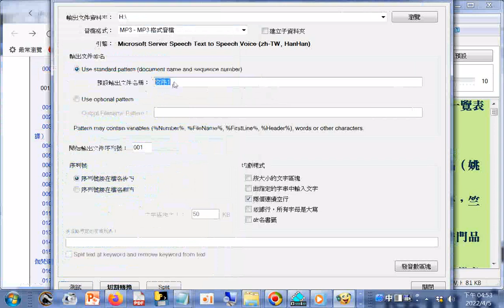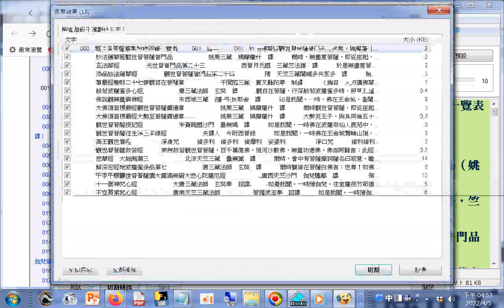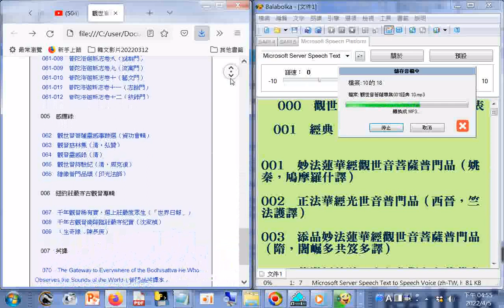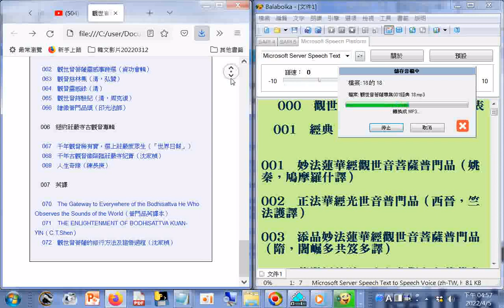觀世音菩薩專集001經典01...17，使用電腦報讀程式#Balabolka製作成mp3聲音檔，語速0，語調0，總長度5.9h，使用記憶體325MB，費時5分鐘25秒左右，操作實況螢幕錄影...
_#Balabolka進階教學20220405   (美國佛教會電腦資訊庫功德會佛學辭典集成佛學十大專集)   筆者附錄: 現今道劫並降，揚道於世化劫殃，有求孔孟聖道三寶心法就不枉費今生來世間。世間財世間用--生不帶來，死不帶去，或是給以後不相識的人用，但是得三寶心法卻能帶著走，在世能逢凶化吉、躲劫避難、改變命運，壽終能超生了死，離苦得樂，智者切莫入寶山而空手回。